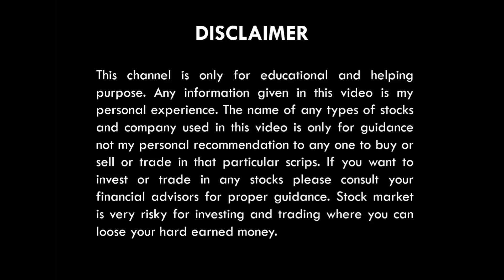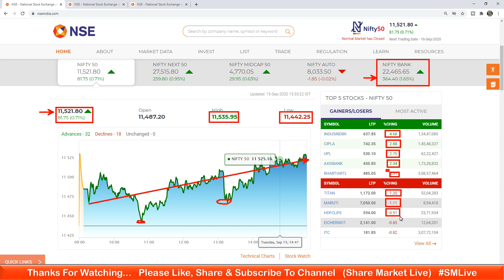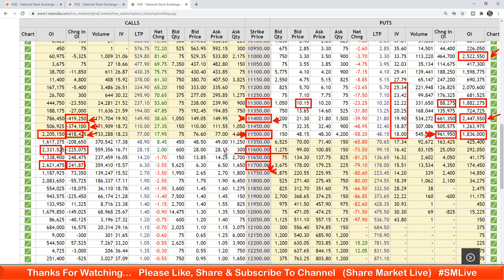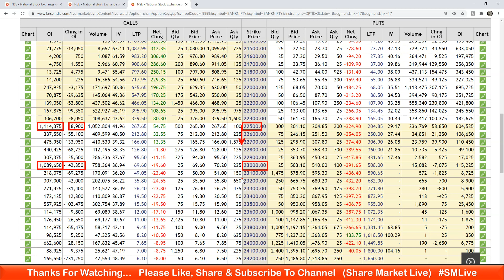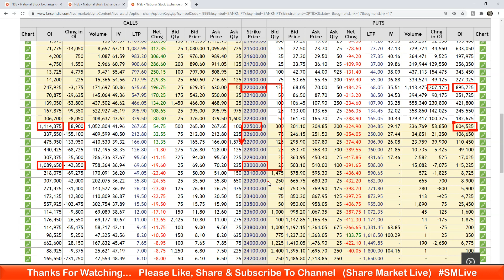16 SEPTEMBER | NIFTY & BANKNIFTY OPTION CHAIN ANALYSIS | BANKNIFTY UP 400 POINTS